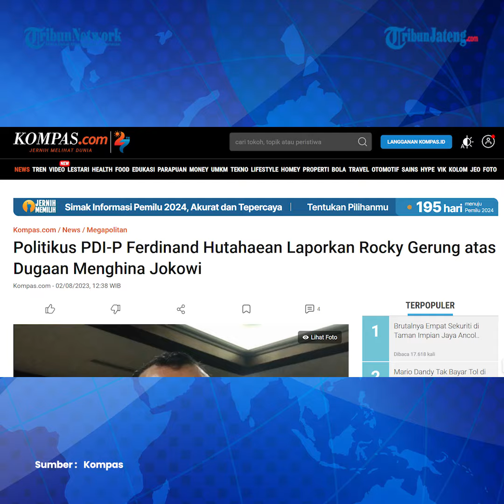Tambah Panas, Politikus PDIP Ferdinand Hutahaean Laporkan Rocky Gerung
Politikus PDIP Ferdinand Hutahaean melaporkan pengamat politik Rocky Gerung ke Polda Metro Jaya atas dugaan menghina Presiden Joko Widodo.

Laporan itu terdaftar dengan nomor LP/B/4465/VIII/2023/SPKT/Polda Metro Jaya tertanggal 1 Agustus 2023, oleh

Direktur Reserse Kriminal Khusus (Dirkrimsus) Polda Metro Jaya Kombes Ade Safri Simanjuntak mengatakan, Ferdinand melaporkan Rocky kepada Polda Metro Jaya didampingi tiga orang saksi.

Dihubungi terpisah, Ferdinand membenarkan telah melaporkan Rocky Gerung ke polisi.

Dalam laporan yang sama, Ferdinand juga turut melaporkan Refly Harun karena dianggap menyebarkan pernyataan Rocky itu di akun YouTube miliknya.

Editor : Yga